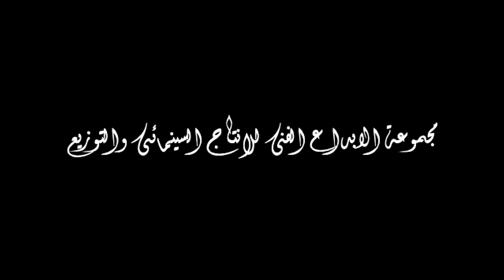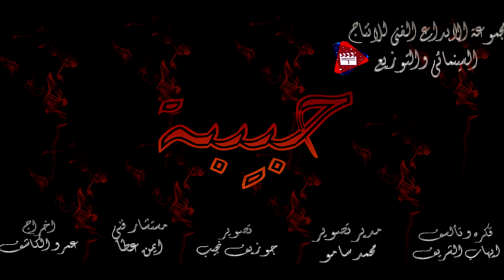برومو فيلم حبيبة 2020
تصوير : جوزيف نجيب